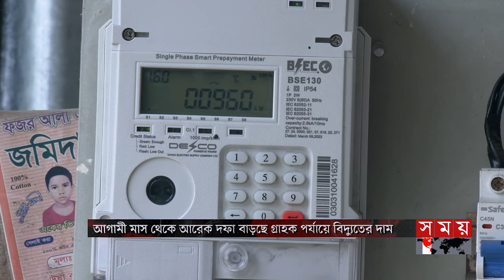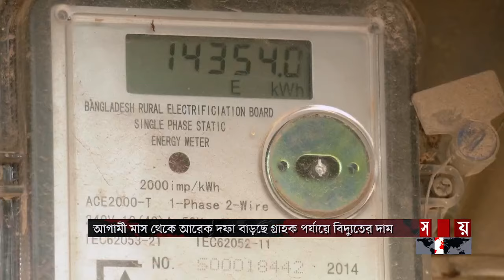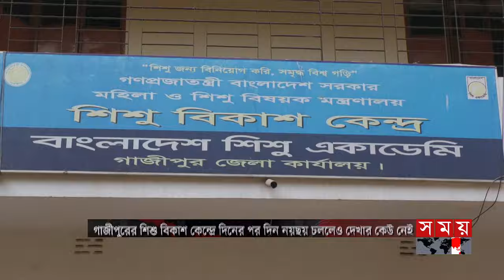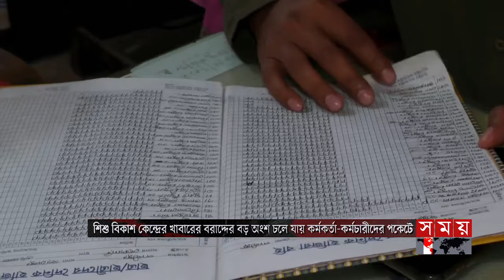সময় সংবাদ | রাত ১১টা | ২৩ ফেব্রুয়ারি ২০২৪ | Somoy TV Bulletin 11pm | Latest Bangladeshi News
১. নির্বাচন নিয়ে বিশ্বনেতাদের কোনো প্রশ্ন নেই। ভোট বানচালে ব্যর্থ হয়ে দেশের একটি শ্রেণি জিনিসপত্রের দাম বাড়ানোর চক্রান্ত করছে/ সংবাদ সম্মেলনে প্রধানমন্ত্রী।

২. আন্দোলনে যারা নির্যাতনের শিকার হয়েছেন, তাদের ত্যাগের বিনিময়ে ফেরানো হবে গণতন্ত্র। হুঁশিয়ারি বিএনপির। পরিবর্তন চায় জনগণ/ দাবি নেতাদের।

৩. উখিয়া ও টেকনাফের রোহিঙ্গা ক্যাম্পে আরসার নাশকতার পরিকল্পনা। নস্যাৎ করলো এপিবিএন। অস্ত্র-গ্রেনেডসহ বিভিন্ন সরঞ্জাম উদ্ধার। চার সন্ত্রাসী আটক।

৪. দীর্ঘদিন খোলা ছিলো পানির ট্যাংক। মিরপুরে পড়ে গিয়ে আড়াই বছরের শিশুর মৃত্যু। সন্তানহারা মায়ের আহাজারি। বাড়িওয়ালার অবহেলাকেই দুষছেন স্থানীয়রা।

৫. রাজনীতিতে স্বস্তি ফেরায় পোশাক খাতে রফতানি আয়ে গতি। জানুয়ারিতে রেকর্ড প্রায় ৫ বিলিয়ন ডলারের পণ্য রফতানি। ভারত ছাড়াও চীন-জাপানে বেড়েছে অর্ডার।

Somoy TV: t.ly/Se1z
Somoy TV Bulletin: t.ly/iqIq
Somoy Entertainment: t.ly/3dWC
Somoy Sports: t.ly/iASp
SOMOY TV ISLAMIC: t.ly/zU6a

Somoynews.tv: t.ly/Y7ab
খেলার সময়: t.ly/xJ5H
সময়ের গল্প: t.ly/EW3M
এ সময়ের বাণিজ্য : t.ly/m3ir

Groups:
Somoy TV (Official)✅: t.ly/ajiO
Somoy Entertainment✅: t.ly/8CLh
Somoy Business✅: t.ly/4xaJ